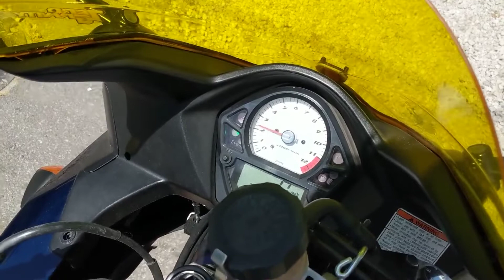2008 Suzuki SV650S For Sale $4000 OBO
Fuel injected SV650S with full faring. Has an aftermarket 3 Brothers exhaust, LED headlamps, aftermarket Zero Gravity windscreen, custom tail cover where the pillion seat was, and a rear fender delete. I still have the original parts (not the exhaust tho). Tires are only a few years old with a couple hundred miles on them. Battery has been maintained during the winter. Oil changed in 2020, only 150mi ridden since. Starts no problem, ready to ride.